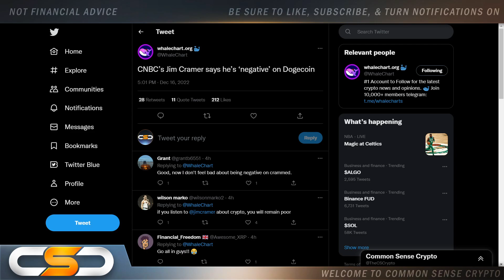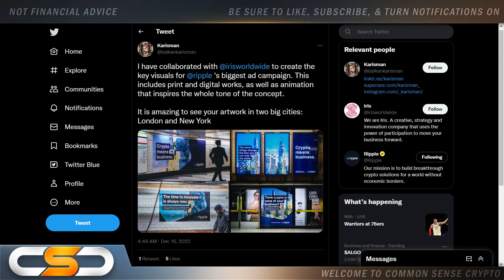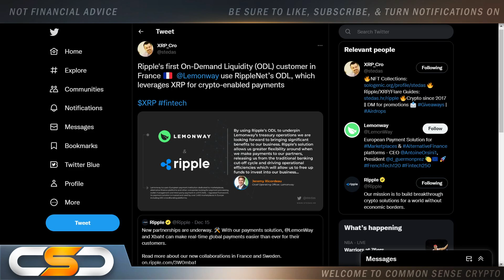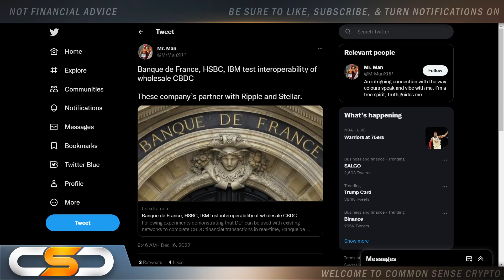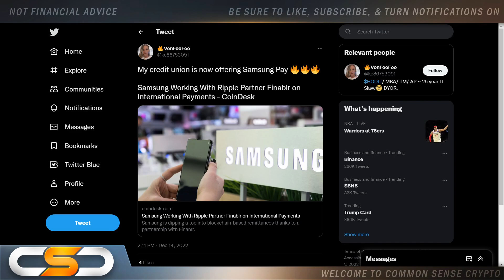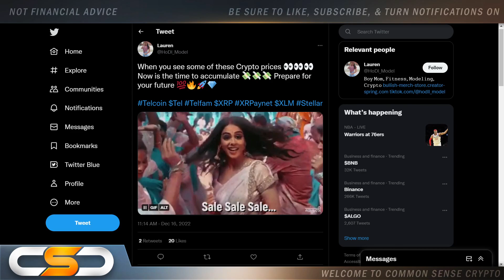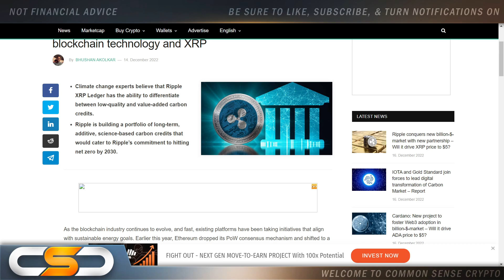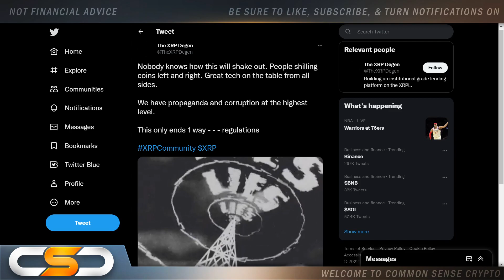RIPPLE XRP WARNING🚨LARGEST MEDIA SHAKE OUT IN HISTORY⚠️RIPPLE EXPANDING XRP ODL GLOBALLY